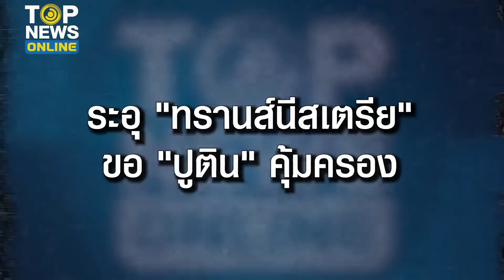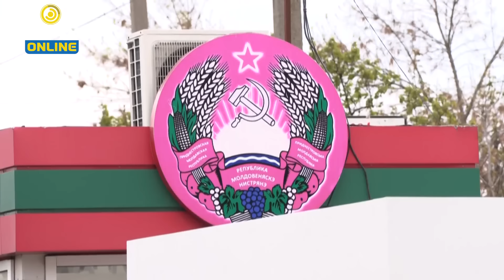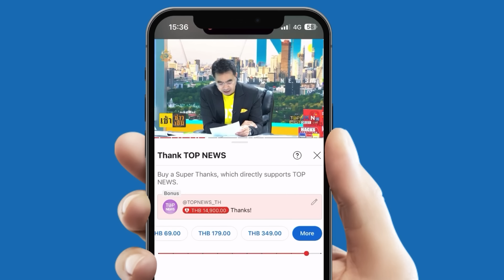ระอุ "ทรานส์นีสเตรีย" ขอ "ปูติน" คุ้มครอง อ้างถูก "มอลโดวา" กดขี่ | TOPUPDATE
"ยุโรป"ระอุ "รัสเซีย" พร้อมปกป้อง "ทรานส์นีสเตรีย" หลังโดน "มอลโดวา" กดขี่ ด้าน "มอลโดวา" ประณาม "เป็นการประกาศโฆษณาชวนเชื่อ" ซัด ต้องการแบ่งแยกดินแดน ขณะ "สหรัฐ" จับตาไม่กะพริบ